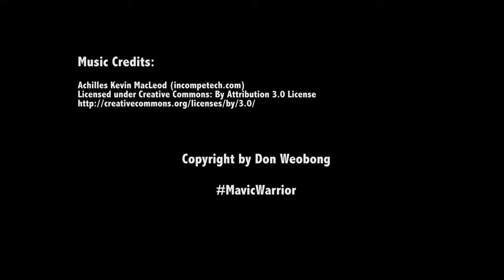Churchill Downs Flyover - Louisville's Churchill Downs Drone Video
Churchill Downs Drone video. Louisville's Churchill Downs is world famous for horse racing, Kentucky Derby. Mavic Pro video by MavicWarrior